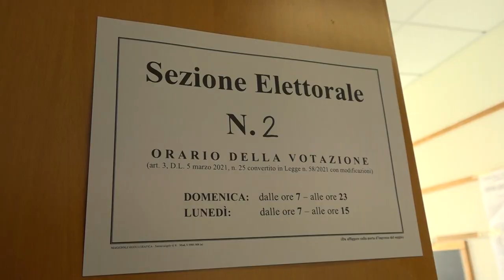Elezioni comunali: presentati candidati e liste